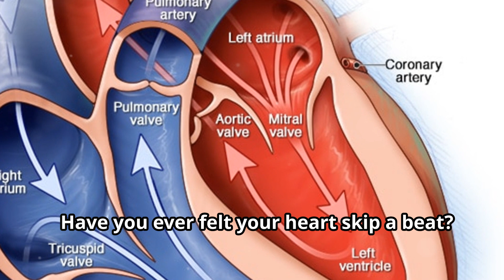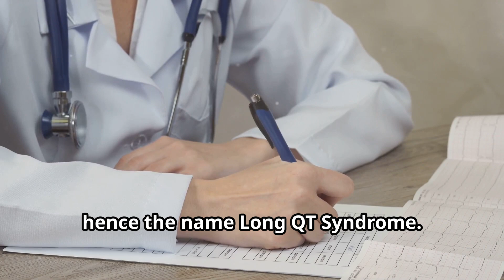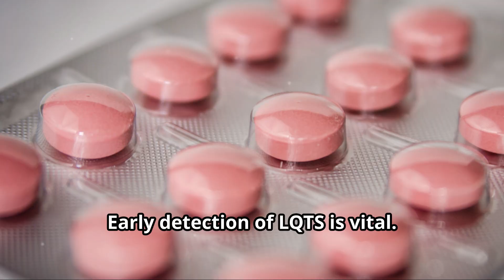Long QT Syndrome: What You Need to Know!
MediMyst explores the often-unheard world of rare organ diseases, empowering patients with clear explanations and fostering a supportive community. We translate complex medical jargon, illuminate hidden symptoms, and offer the latest research. Join us and become a champion for rare disease awareness.

Imagine your heart is like a clock. It has a steady beat, tick-tock, tick-tock. For some people, this clock runs a little slow. This is called Long QT Syndrome. It means the heart takes a bit longer to recharge between beats.

Usually, you won't even know you have it. But sometimes, the heart can beat too fast or irregularly. This can be dangerous. It's like a car going too fast and out of control.

So, what can you do? If you have Long QT Syndrome, doctors might give you special medicine. They might also say you should avoid things that make your heart race, like strong exercise or caffeine. It's important to listen to your doctor and follow their advice.

Remember, knowing about Long QT Syndrome is the first step to staying healthy. Talk to your parents or doctor if you have any questions.

## INCIDENCE Rate and FEMALE to MALE Ratio for Long QT Syndrome (LQTS)

**Incidence Rate:**

* The exact incidence rate of Long QT Syndrome (LQTS) varies depending on the specific type and the diagnostic criteria used.
* It's estimated that around 1 in 2,000 to 5,000 people have LQTS.

**Female to Male Ratio:**

* There's a higher incidence of Long QT Syndrome in females compared to males.
* However, the severity of symptoms and the risk of complications can vary between genders.

It's important to note that these are general estimates, and individual cases can differ.

Would you like to know more about the different types of LQTS or its symptoms?